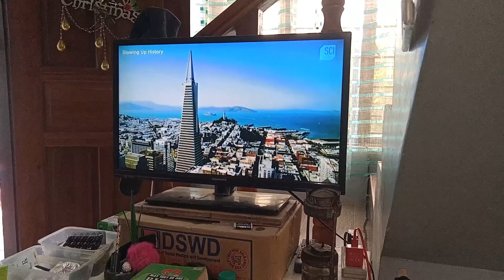BIDA SA UMAGA BUHAY PROBENSYA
Mingay Bulaw and Creme a cute dog